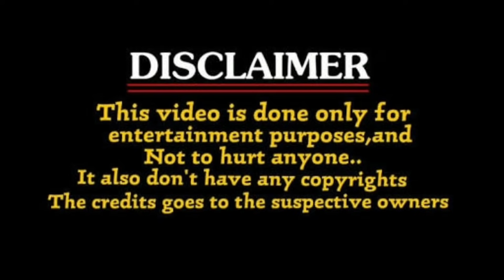Rotha Intsa Reels Troll Roasted ॥ Funny Telugu Trolls ॥ Unique Troller